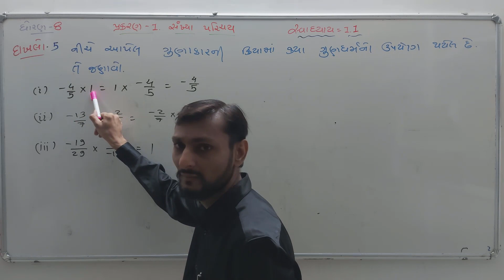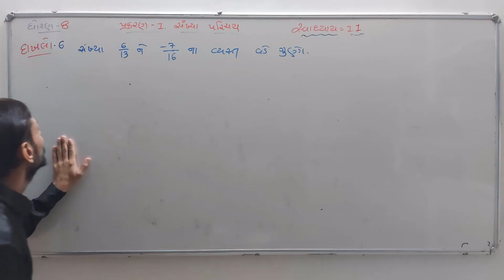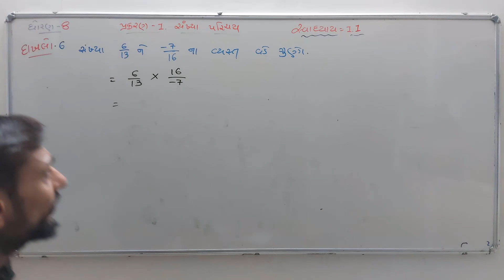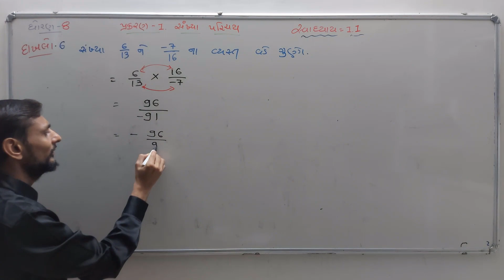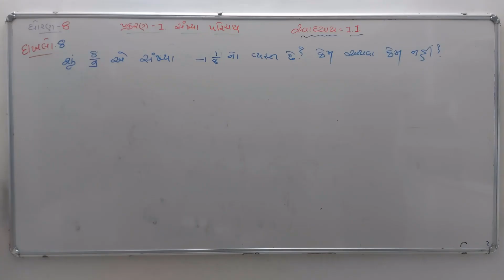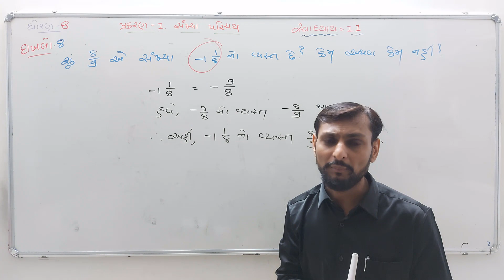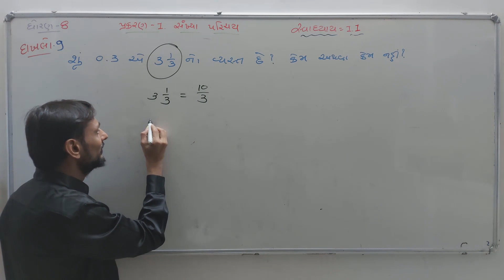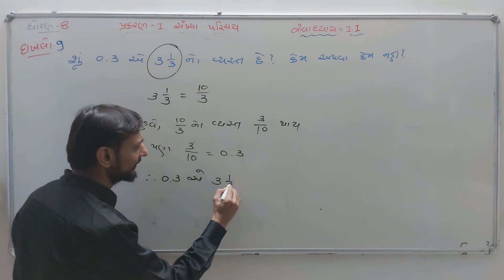std 8 | maths | ch 1 | Rational Numbers | Exercise 1.1 | Example 5 to 9 । part 7 | GCERT | NCERT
This video made for standerd 8 Gujarati medium student of Gujarat. In this video I will explain 'Exercise 1.1 | Example 5 to 9' . It is part of class 8 chapter 1 - Rational  Numbers ( સંમેય સંખ્યાઓ ).
- Math Magic by Marvaniya

નમસ્કાર મિત્રો ,
હું મારવણિયાસર Math Magic by Marvaniyasir યુ ટ્યુબ ચેનલમાં 'સંપૂર્ણ ગણિત' ના નામે એક પ્રોજેક્ટ ચાલુ કરૂ છું. જેમાં હાલ ધોરણ 6 થી 8 ના ગણિત વિષયના પ્રકરણમાં સમાવિષ્ટ દરેક મુદ્દાઓને રજૂ કરીશ. અને ધોરણ 9 થી 12 નું પાયાનુંગણિત પણ Math Magic by Marvaniyasir યુ ટ્યુબ ચેનલમાં રજૂ કરેલ છે. ભવિષ્યમાં ધોરણ 9 થી 12 ના પણ વિડીયો રજૂ થશે. આ ઉપરાંત સ્પર્ધાત્મક પરીક્ષાઓની તૈયારી માટે પણ આ વિડીયો ઉપયોગી છે.

સંપૂર્ણ  ગણિત | Maths Std 6 to 8 | Math Magic by Marvaniyasir | GCERT | NCERT | Education Lifetime | All subjects learn with shortcut - models-song-story

અન્ય ઉપયોગી વિડિઓ
ધોરણ 8